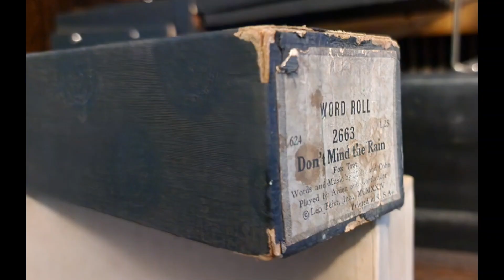Don't Mind the Rain - QRS 2663 played by Arden and Kortlander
As the title says, I hope you don't mind the rain. I keep finding songs with rain in the title. It's kind of surprising how easy this is. Fun too! I hope you enjoy this one.